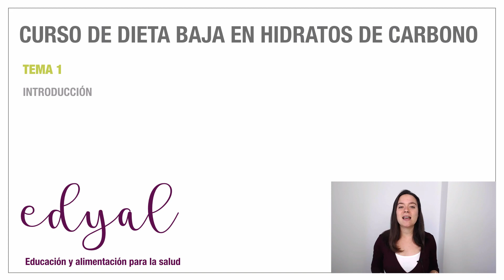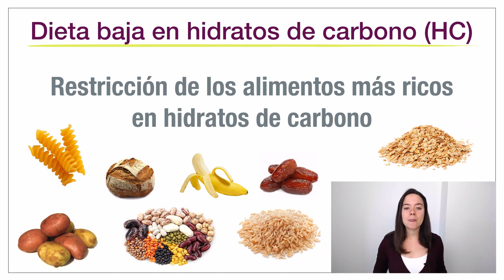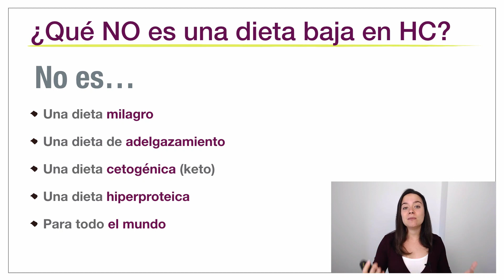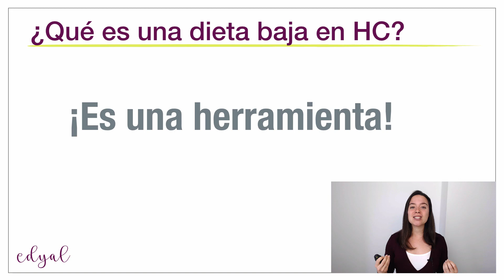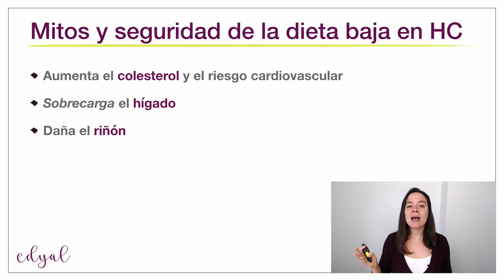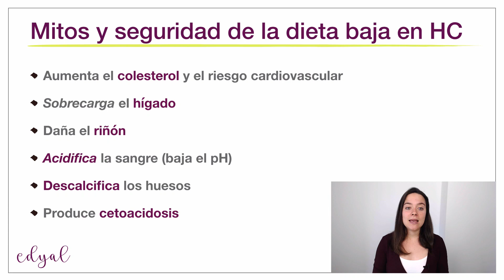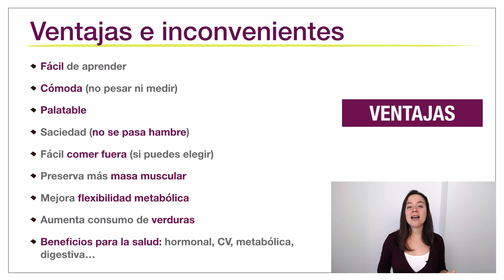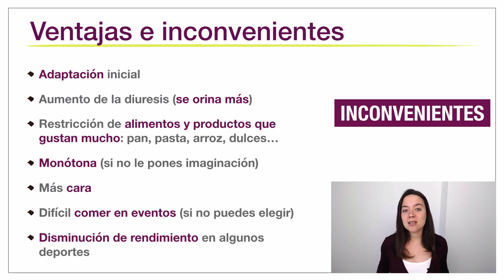Dietas bajas en hidratos de carbono: mitos y verdades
Esta es la primera clase del curso de cómo perder peso con comida real

En este vídeo aclararé los mitos más frecuentes sobre las dietas bajas en hidratos de carbono, veremos en qué consisten y cuáles son sus principales ventajas e inconvenientes.

Si te ha parecido interesante y te has quedado con ganas de saber más, encontrarás el curso completo en mi escuela